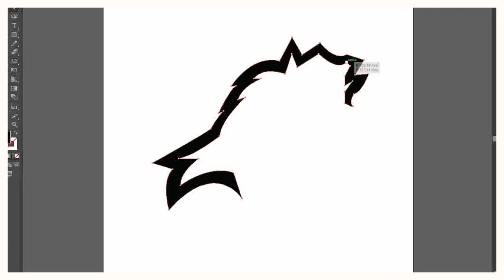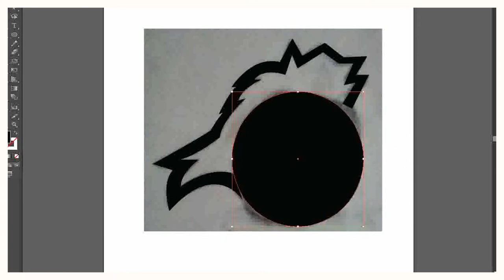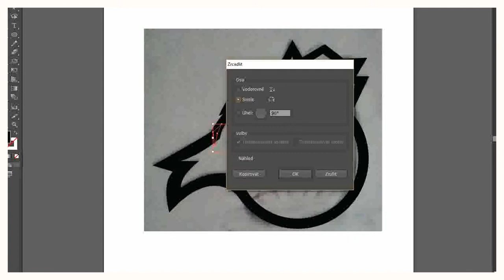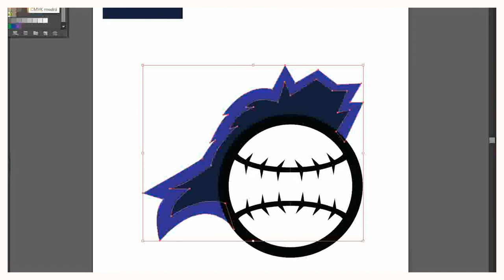Speed Art ► Baseball/Softball logo ► Legart Bros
Hello everybody. This is my first speed art. Do you like it?